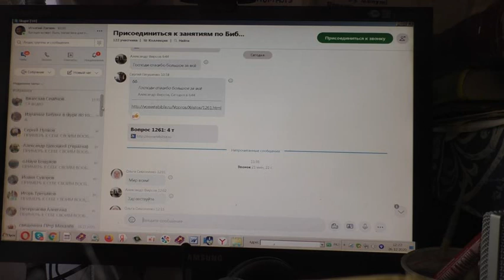Вопросы о гневе и о смирении. 26. 12. 2020